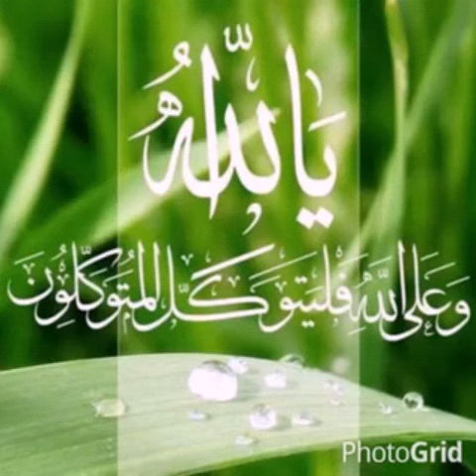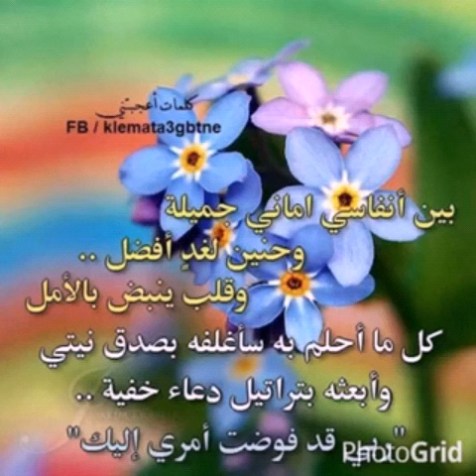Waa duco aad u qima badan aad ka faaiidi doontaan insha alaah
Waxaa wanagsan mar walbo ima dhageesato kheyrka sida ducada walal ka faaideysata